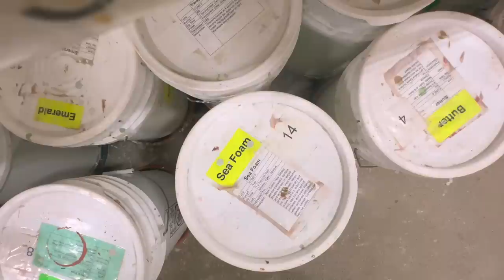productive work day vlog 👩‍💻✨ working on my startup and balancing hobbies with work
Be the 1st to checkout, get your orders for FREE! (Three free orders per day)!

hi welcome to another productive work day in my life!! This one is a *full* day from morning to night! I hope it gives you some insight in to what it's like being a software engineer working on my own startup! Thank you as always for watching

🍂 Links!!
OurPlace Sale
OurPlace Cast Iron Pan - I loveee
My exact desk

⏳ timestamps
00:00 hello
00:29 morning routine
02:52 working + I set a launch date!
05:33 snacking + I gained weight
07:15 more working
07:30 trader joe's run
08:25 come to the pottery studio with me
11:03 munching with marsela

👩‍💻 about me
I'm Marsela! I'm a 20-something based in Los Angeles, California ☀️

46145